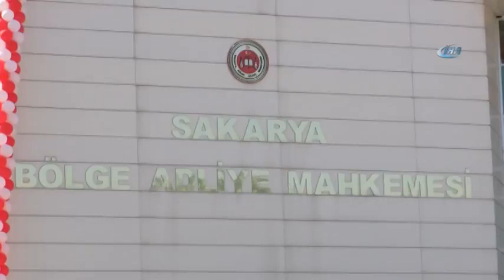Adalet Bakanı Gül, Sakarya Bölge Adliye Mahkemesi Açılış Töreninde Konuştu